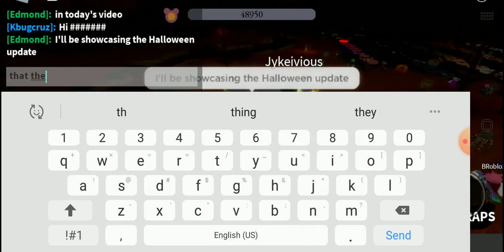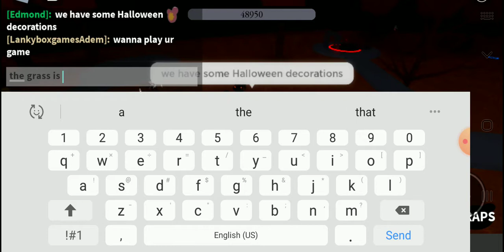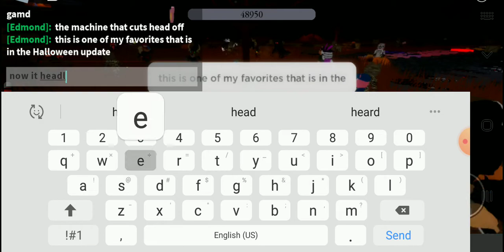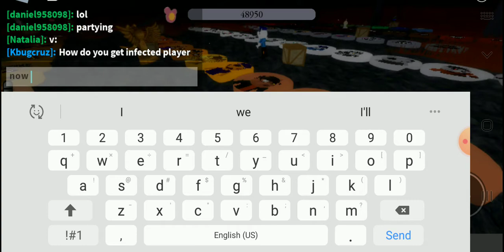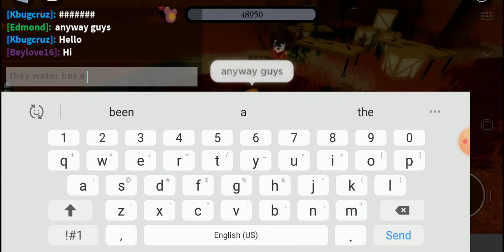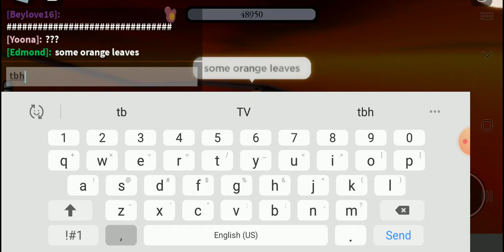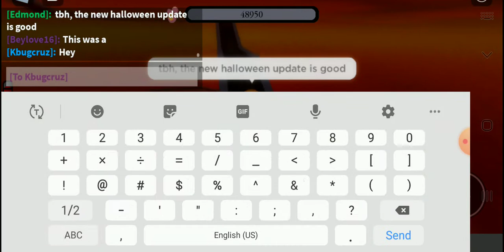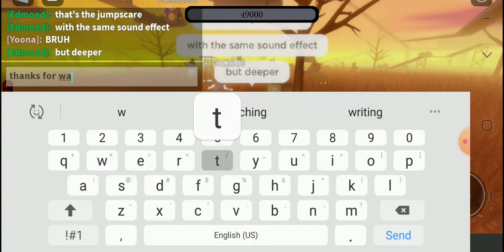NEW 2022 HALLOWEEN UPDATE!!! | The Piggy Battle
The Piggy Battle Has A New Halloween Update.